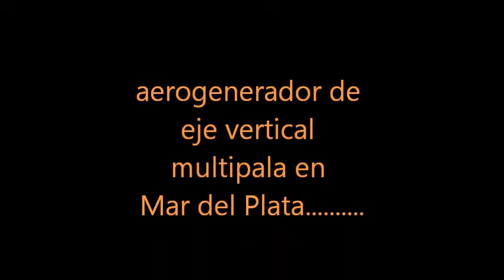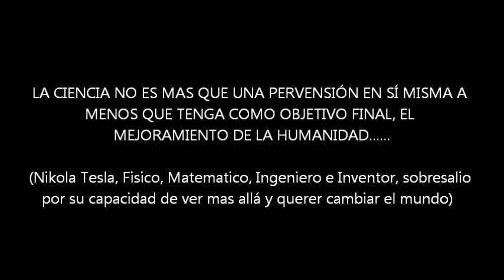Argen Natura 1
2º Prototipo Construido en Mar del Plata